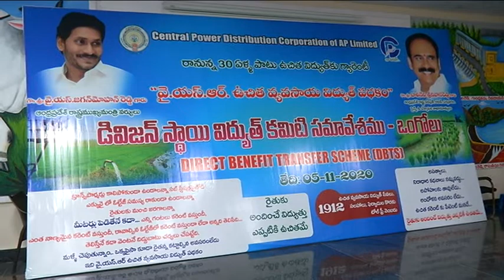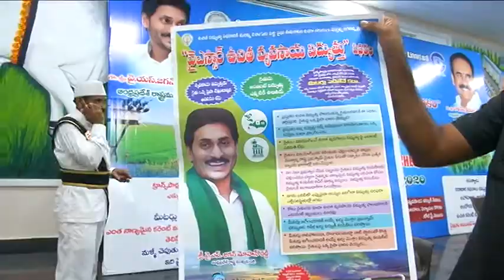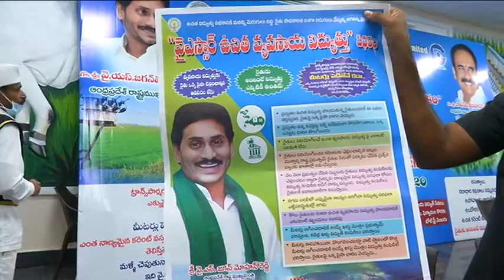5-11-2020 DIVISION LEVEL ELECTRICTY COMMITTE MEETING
DISTRICT COLLECTOR PARTICIPATED IN DIVISION LEVEL ELECTRICTY COMMITTE MEETING